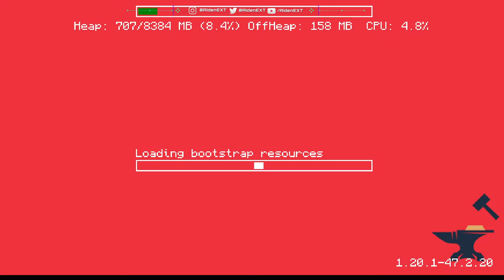Multitudinous | Episode 1: Village and Pillage | Modded Minecraft